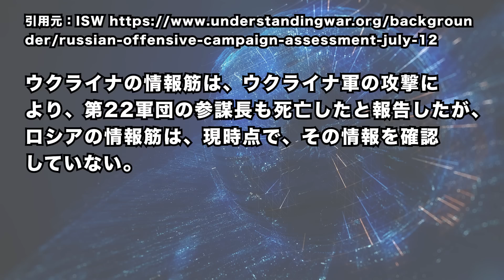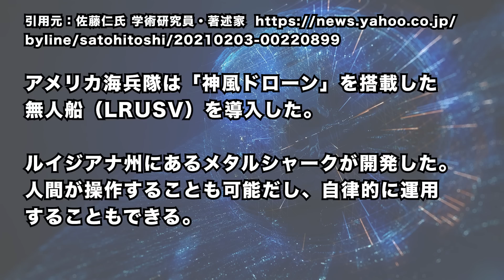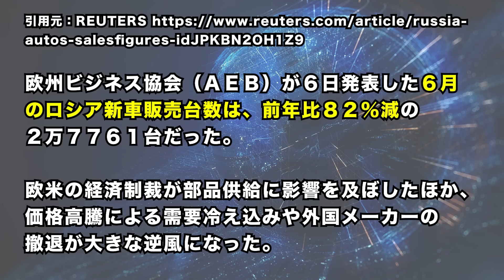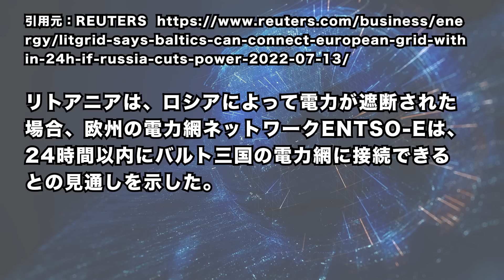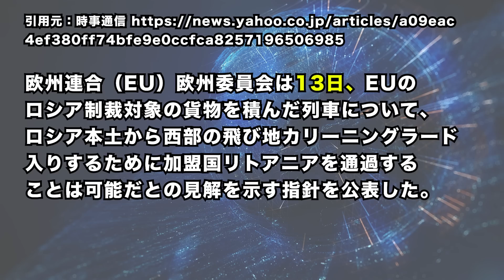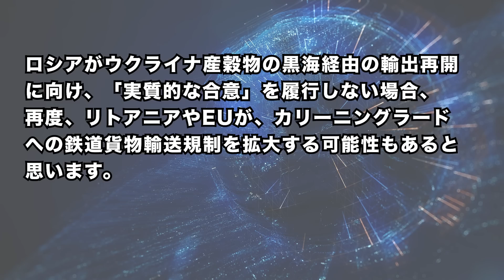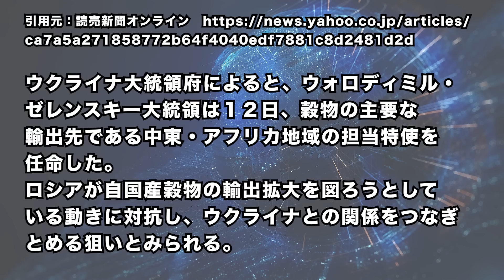2022/7/14 ウ軍、ヘルソン市奪還へ「〇〇作戦」計画か。ウクライナ産穀物めぐる4者協議、輸出再開で「実質合意」 国連総長